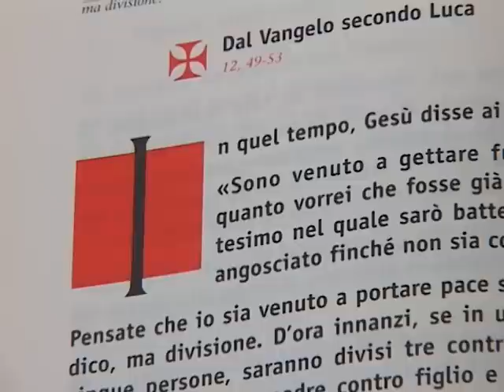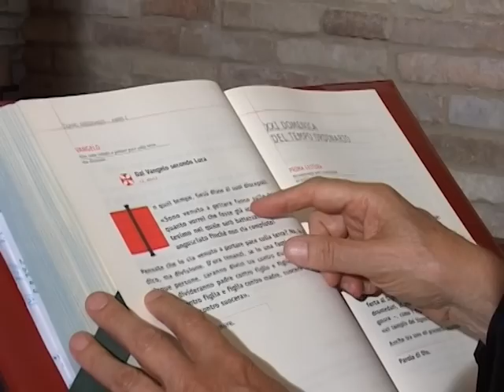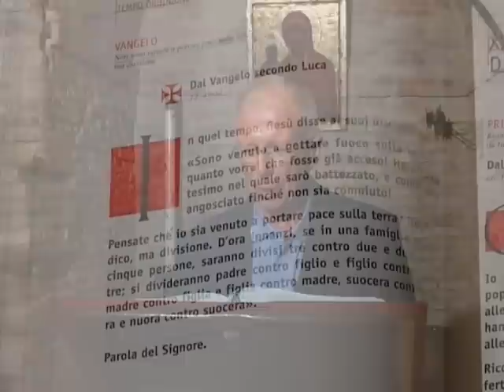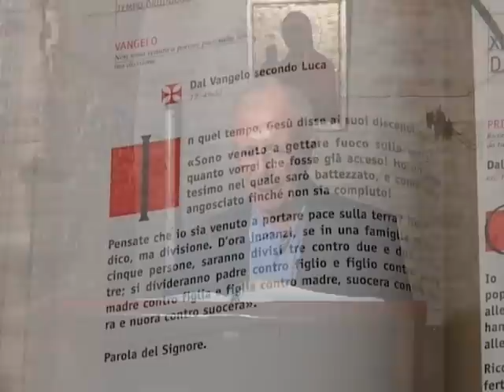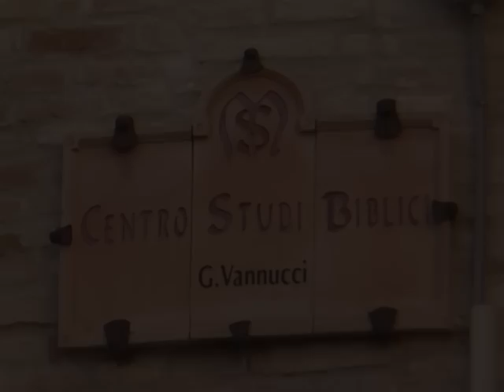Alberto Maggi LA BUONA NOTIZIA E' PER TUTTI XX dom (Lc 12:49- 53) 14 agosto 2016